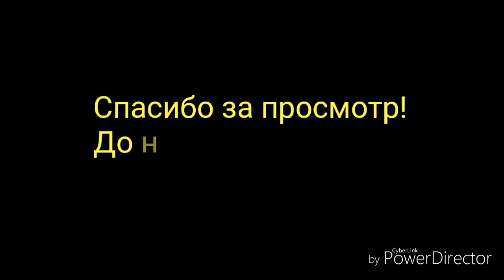Где, когда и почему я начала рисовать акрилом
Многие задают мне одни и те же вопросы, как, что же и когда подтолкнуло меня на рисование. В этом видео я решила рассказать об этом.

Здравствуйте друзья! Добро пожаловать на наш канал!

Если у вас имеются вопросы пишите в коментариях ниже.
If you have any questions regarding our videos please ask them in comments below.

Для поддержки нашего канала вы можете делать денежные переводы на наш PayPal имейл на любую сумму. Мы будем вам очень благодарны и обьязательно обьявим ваше имя в наших видео.

Спасибо за вашу поддержку и за просмотр!